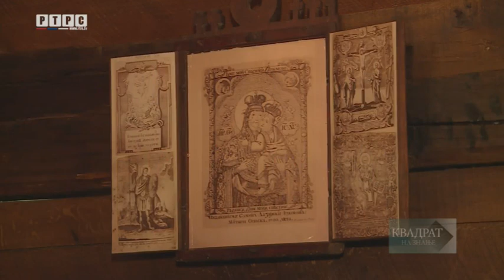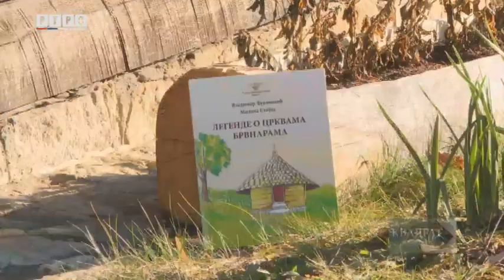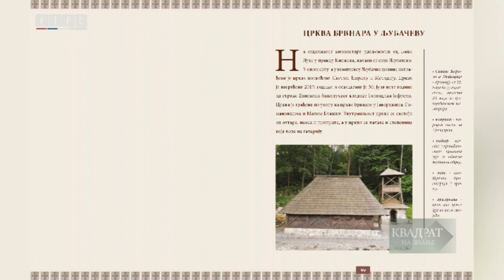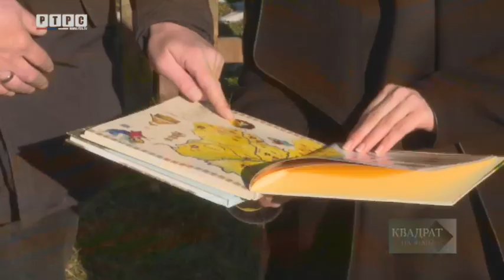Crkve brvnare - srpski bastioni kulture i tradicije